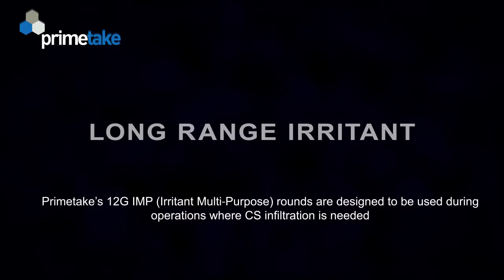Primetake 12G IMP (Irritant Multi-Purpose) Long Range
Primetake's 12G IMP rounds are designed to be used during operations where CS infiltration is needed.

Pro-Tactical is more than just 'The Shooters Choice'. We take pride in our capacity to produce quality hunting and shooting equipment. Our products include gun cases, gun safes, ammunition boxes, spotlights, cleaning kits, knife sharpeners, duty gear and an extensive list of accessories to suit every individual need. The exciting thing about our range is its constant evolution, active research and development and many years of firearms, hunting and shooting experience.